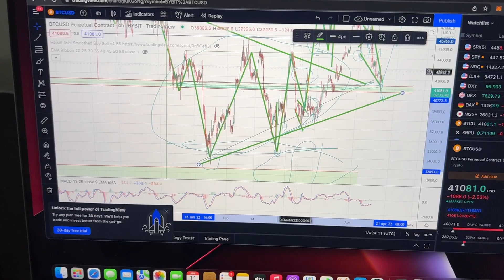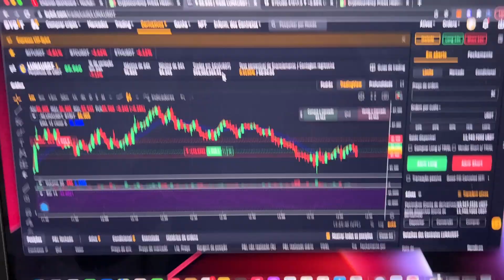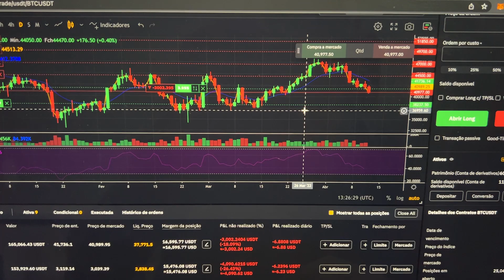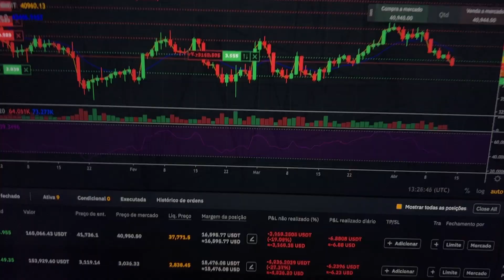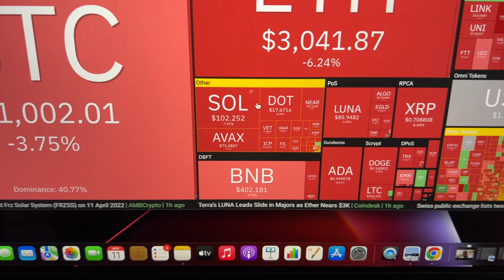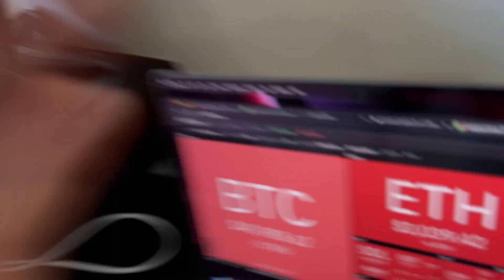COMPRAMOS MAIS 400 MIL DOLARES! BITCOIN VAI CAIR ATÉ QUANDO?